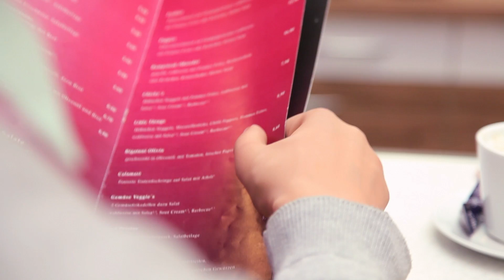Michelangelo prosthetic hand: Incredible function! | Ottobock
With an electrically-positionable thumb, seven grip types and an oval, flexible wrist, the new Michelangelo prosthetic hand from Ottobock is incredibly natural. Watch Martin EmbraceTheEveryday during breakfast with a friend.